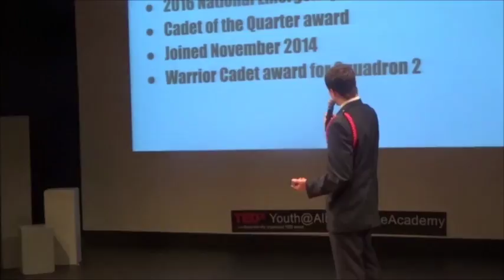Civil Air Patrol | Evan Custer | TEDxYouth@AlbuquerqueAcademy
Evan Custer is a 9th grader at Sandia Preparatory School.  His presentation on the Civil Air Patrol is both an informative piece about the organization as well as his insights on the importance of this group In search and rescue in New Mexico.  Evan’s work with the group spans 4 years and included training in route finding, search and rescue, as well as an understanding of aviation. Evan Custer is a 9th grader at Sandia Preparatory School. This talk was given at a TEDx event using the TED conference format but independently organized by a local community.